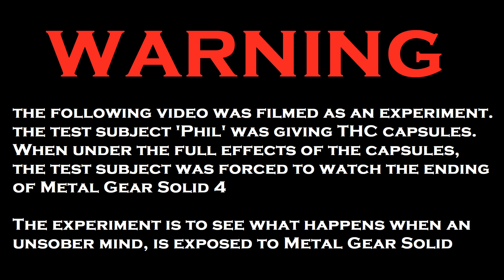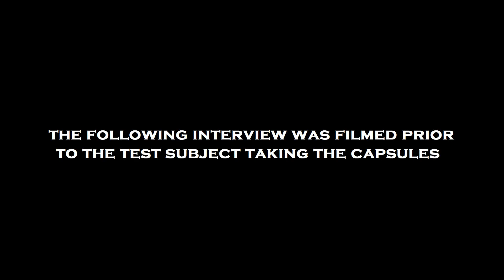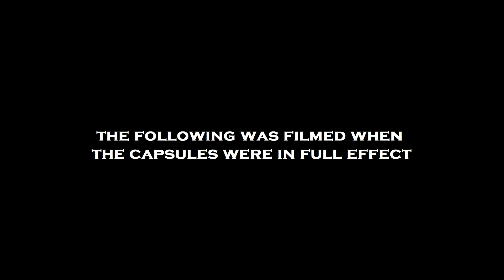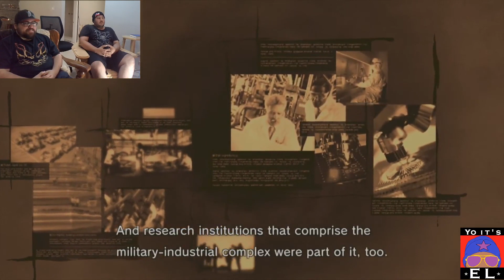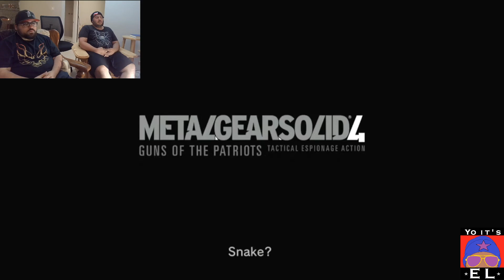The Metal Gear Solid 4 Experiment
This video, I thought I try something new. I show my friend Phil the last 30 minutes of Metal Gear Solid 4, only he doesn't do it under a sober state

00:00 Intro
00:05 Warning
00:35 Hey Guys
01:28 Interview
09:33 The Ending
23:03 Metal Gear Solid Talk